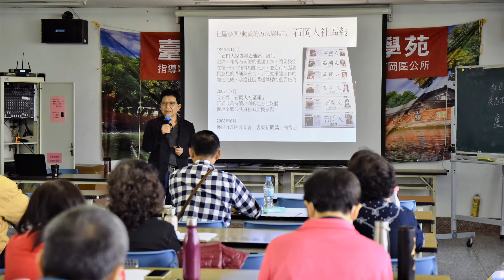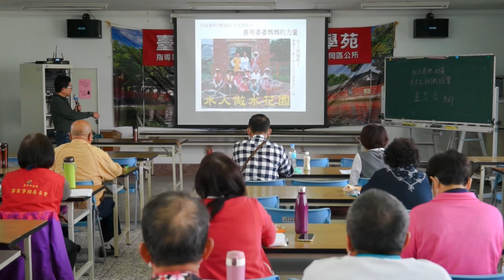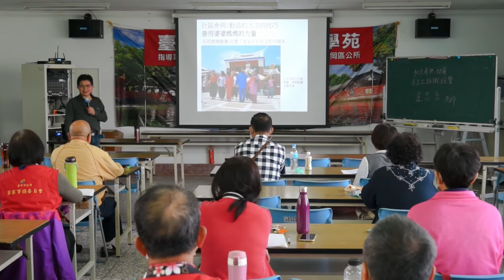臺中市政府客家事務委員會志工隊 110年度特殊訓練 第二節盧思岳老師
臺中市政府客家事務委員會志工隊
110年度特殊訓練
上課時間：2021/04/10
上課地點：
上午土牛社區活動中心
下午東勢客家文化園區